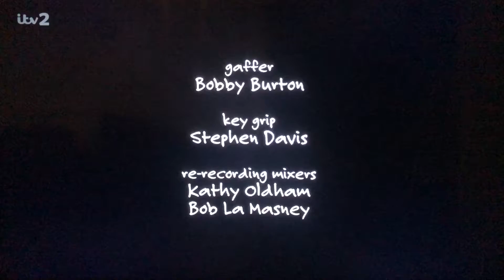Chuck Lorre Productions, #425/The Tannenbaum Company/Warner Bros. Television (2013)